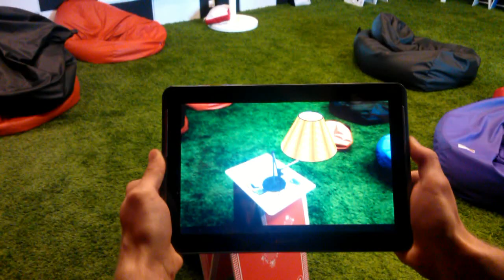Interior design with Augmented Reality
Interior design never was so easy. Place photo, use mobile device and check how new furniture or any other accessories will look in your home.